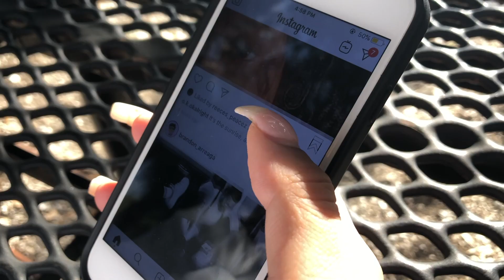How to take a good photo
taking pics